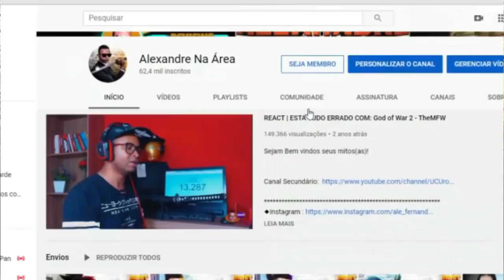REACT | ALANZOKA E SUA MARAVILHOSA DICÇÃO |COMPILADO| #1 - Cut Off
Configurações do meu PC:

Processador: fx 8320e
Mobo: Ga970 USB3
GPU: gtx 750 ti 2gb gddr5